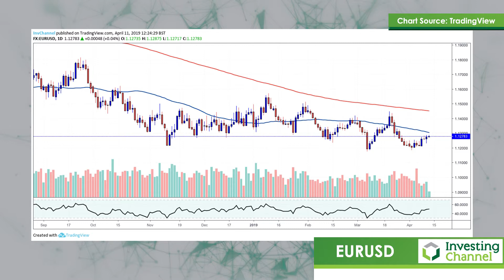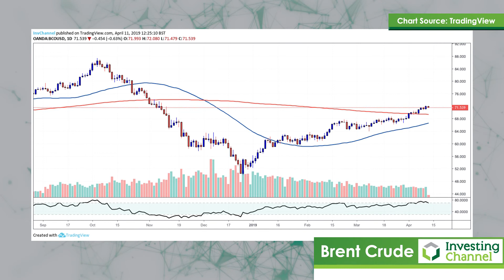Market Reaction to Brexit Extension